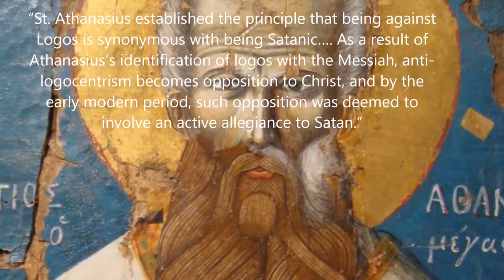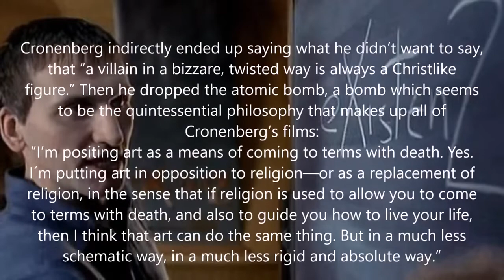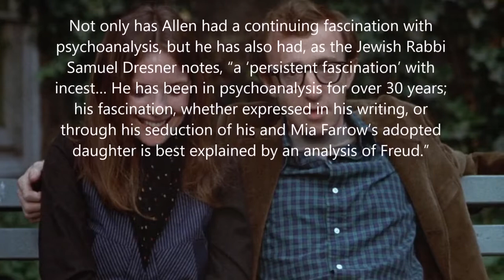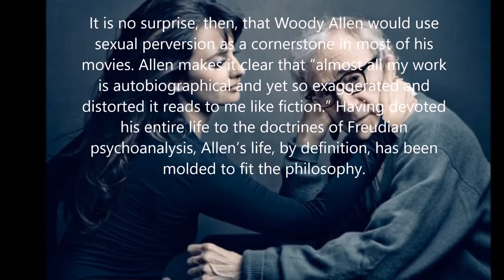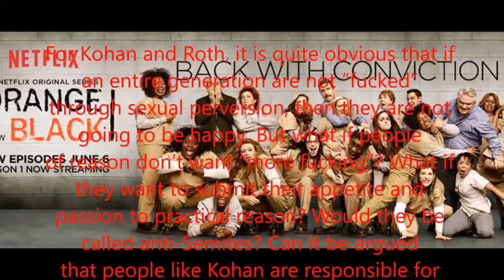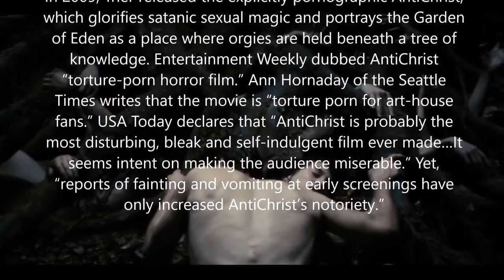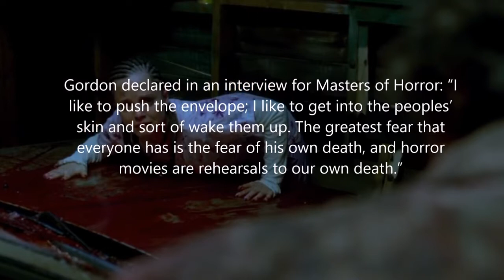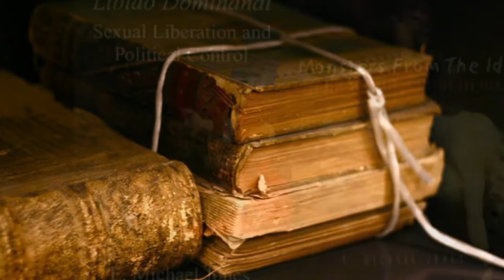◎ Six Big Satanists in Hollywood Exposed ◎ Illuminati Freemason Satanism Agenda Documentary ◎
►Please like/share to help get this info noticed by more people ~ Subscribe for more conspiracy news and myth-busting research ~ It's time to unplug our minds from the matrix and unveil the Illuminati / Freemasons / Zionists behind the New World Order agenda ~